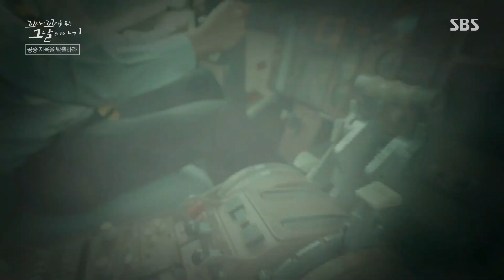공중 지옥을 탈출하기 위한 목숨을 건 비상착륙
꼬리에 꼬리를 무는 그날 이야기에서 51분의 비행기 공중 납치극에 대해 이야기한다.